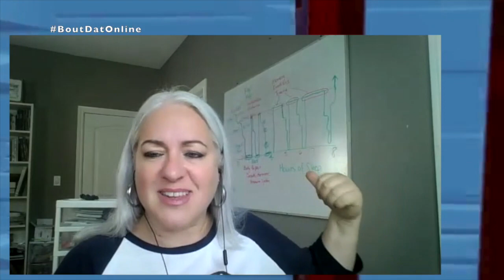Big Swoll Randy Thornton & Dr. Julia Worrall: Common Health Issues In Black Community, Sleep Advice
Preview from exclusive interview segment with Dr. Julia Worrall and Randy "Big Swoll" Thornton, look out for more!

Julia Worrall, RN, CCRN, also known as the Sleep RN, is a highly sought-after expert in sleep and airway health, connecting what was once thought to be disconnected. She is asked to speak at conferences and high-level meetings and featured on podcasts around the world. As a passionate airway advocate and mentor, Ms. Worrall continues to march forward on her mission to drive innovative research  and prevent disease through area-specific education.

Randall Thornton is an American former football player and professional wrestler. He is also known for his stint in World Championship Wrestling under the ring name Swoll.